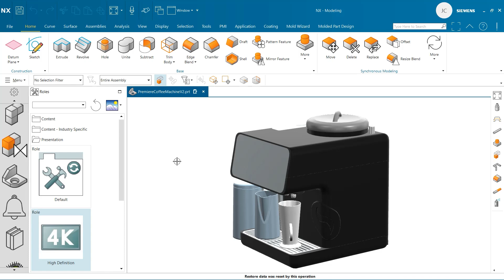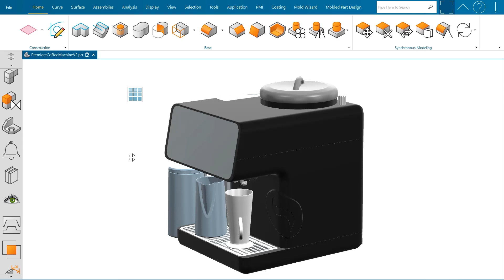NX | Tips and Tricks | NX Roles | What, Why, and How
Our latest NX™ software Tips and Tricks video demonstrates what NX Roles are, why you should use them, and how they can improve your workflows.

Matching your screen content and layout is important for efficient and productive work. Take a look to learn about 👇

What Roles are in NX and how they can impact your experience ⚙️
Setting up Content Roles to optimize the tools that are displayed to use 🛠️
Choosing Presentation Roles that fit the technology you use to design 📽️